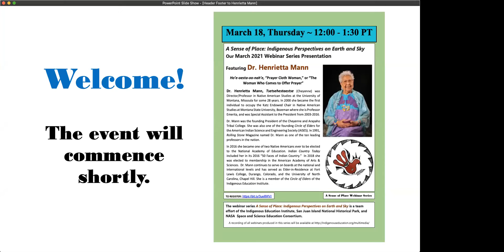Dr. Henrietta Mann Speaker Series: Indigenous Perspectives on Earth and Sky, March 18, 2021